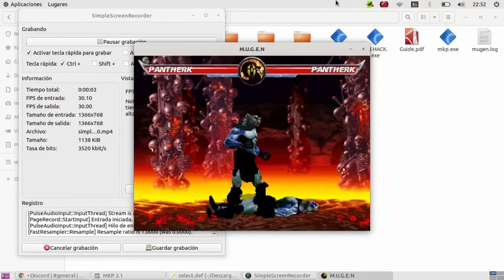MKP 3.1 Characters Pack #1 Released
BTW It Has No Audio